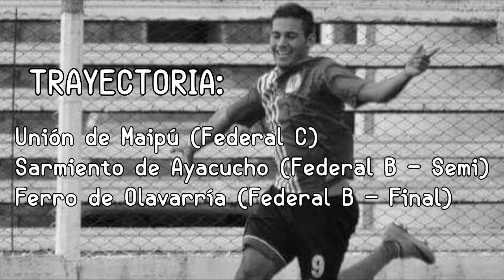Octavio Bianchi - 2017